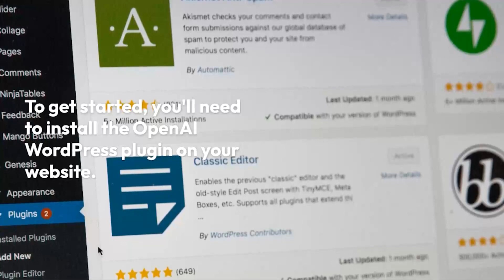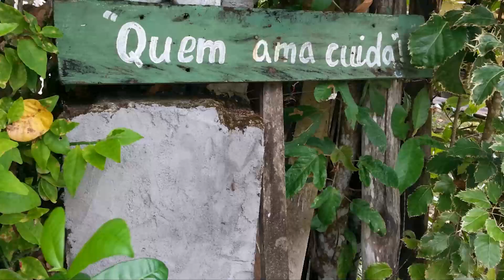How to Creating Free AI-Generated Content with the OpenAI WordPress Plugin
The OpenAI WordPress plugin uses AI algorithms to generate unique articles based on the keywords and phrases you provide. This can save you a lot of time and effort compared to writing articles manually. The plugin can also help you improve your search engine rankings by regularly publishing fresh and relevant content. The plugin provides you with complete control over the generated content. You can review the content and make any necessary edits to ensure it meets your standards and is relevant to your audience. Additionally, the plugin allows you to schedule content to be published at a later date. Using the OpenAI WordPress plugin can be especially beneficial if you need to produce a large volume of content for your website or blog. The plugin is user-friendly and can be used by both experienced writers and those new to content creation. Overall, the OpenAI WordPress plugin provides a convenient and efficient way to generate high-quality content that engages your audience and helps you achieve your website's goals.